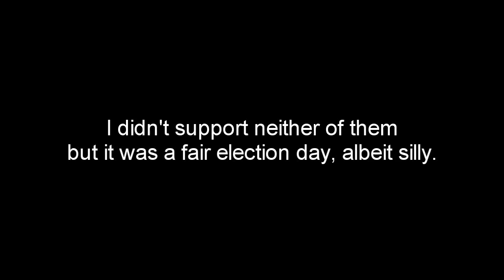THE JOKES ON YOU!